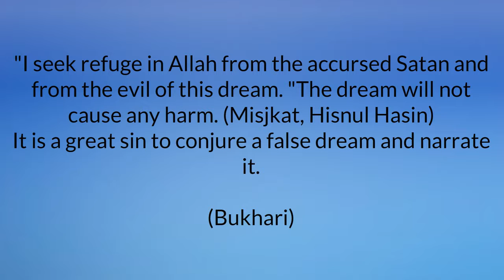DUA FOR GOOD DREAMS!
On having a good dream, recite:
"Alhamdulillah" and relate it to an intimate companion of understanding (So that the companion does not interpret the dream badly). If a person has a bad dream, then spit three times over the left shoulder and turn to the other side or stand up to perform Salaat reciting the following dua three times:
"I seek refuge in Allah from the accursed Satan and from the evil of this dream. "The dream will not cause any harm. (Misjkat, Hisnul Hasin)
It is a great sin to conjure a false dream and narrate it.

(Bukhari)